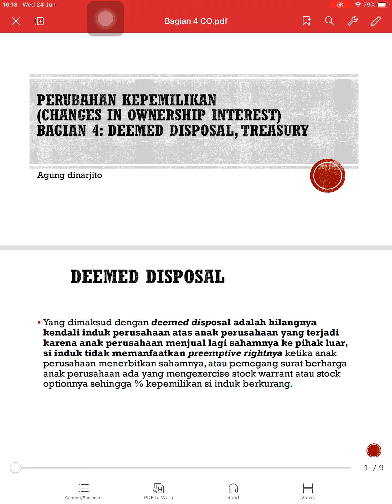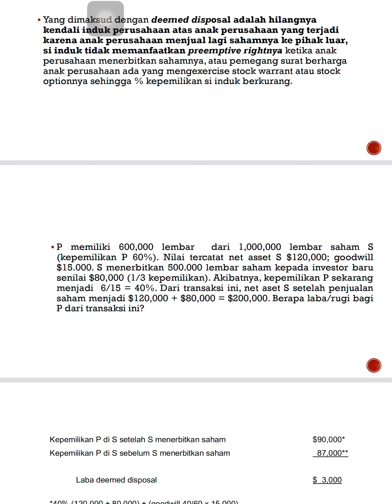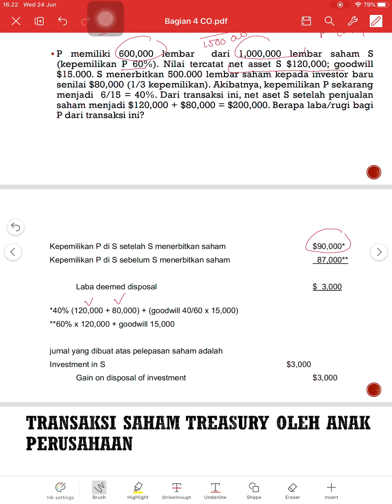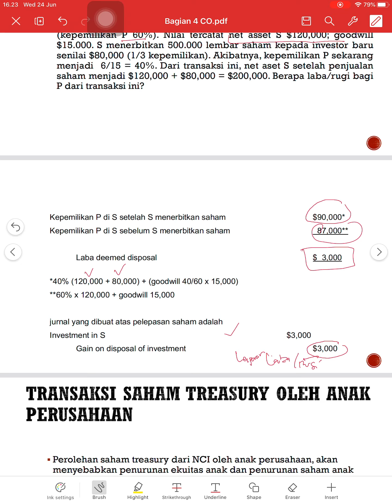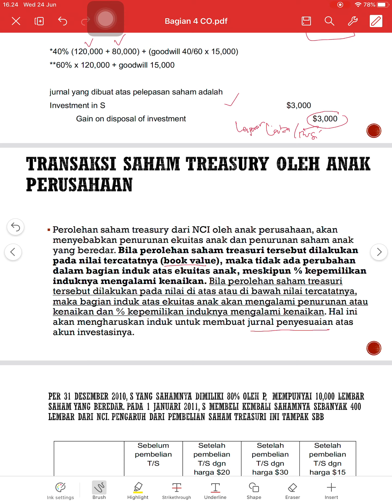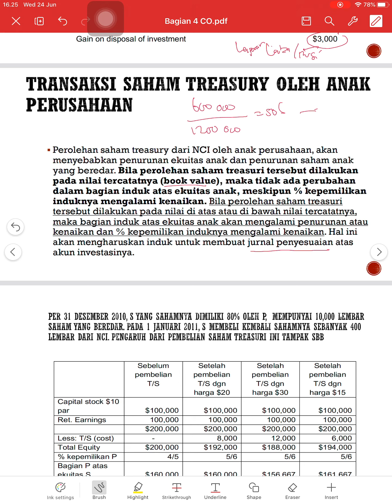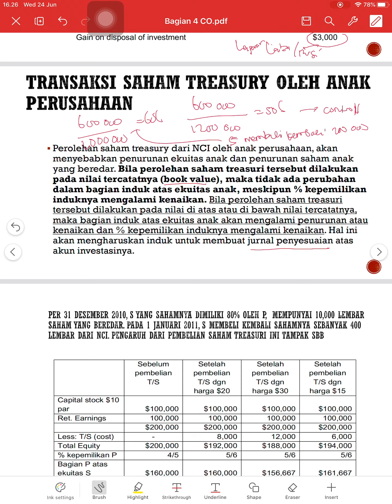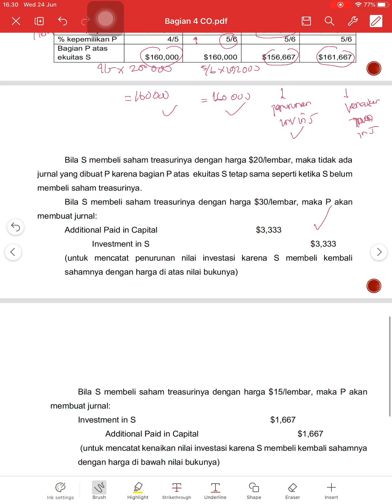AKL 1: Perubahan Kepemilikan Bagian 4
Video ini melanjutkan pembahasan mengenai deemed disposal dan share repurchase